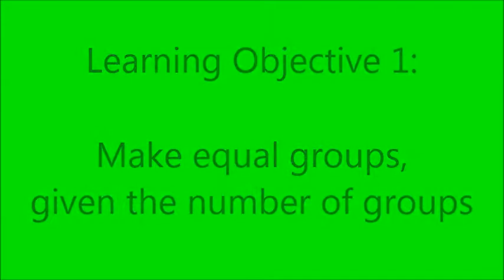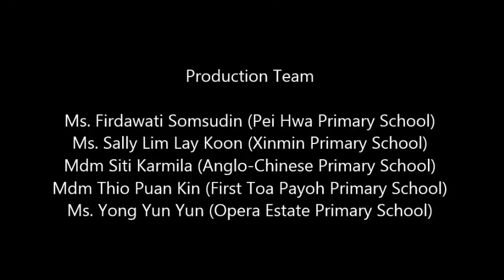Division Sharing Teaching Video 1 of 4 (Grade 1)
Make equal groups, given the number of groups. Video is produced by teachers from Singapore primary schools.